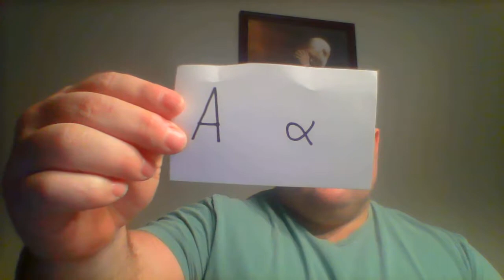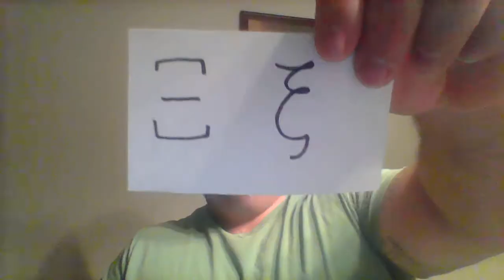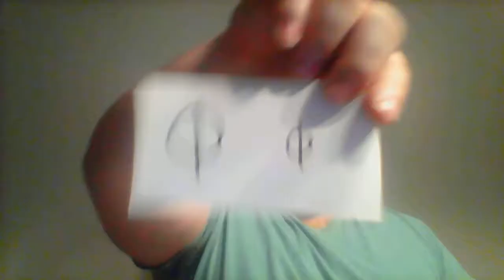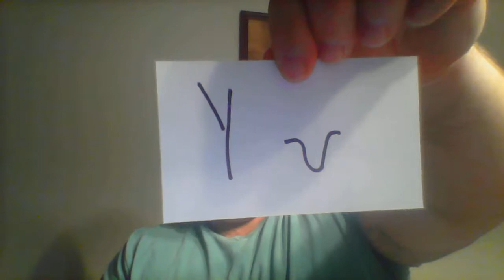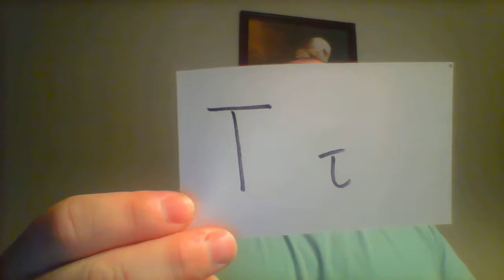Biblical Koine Greek Lesson #3 Full Alphabet and quiz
Quick review and a quiz at the end with random letters of the Koine Greek alphabet.